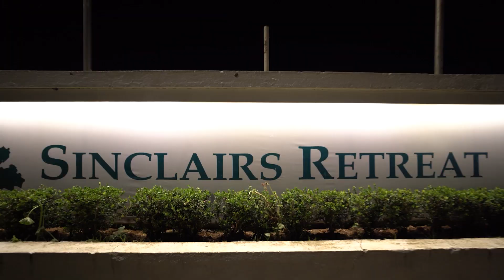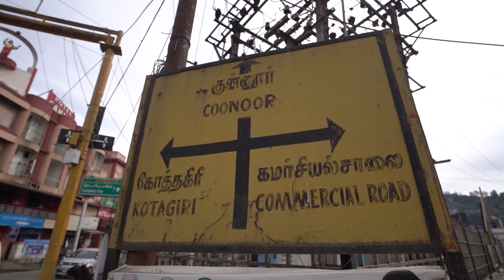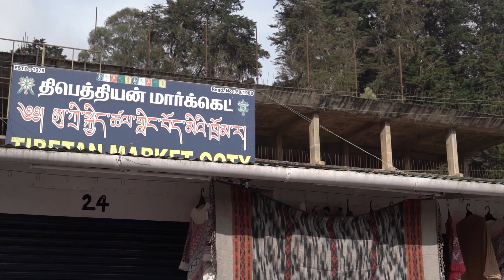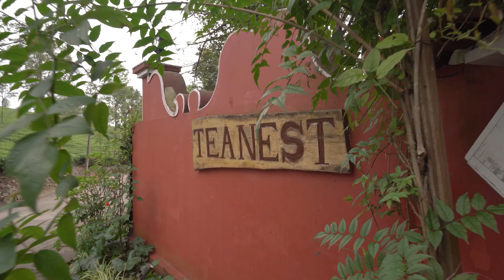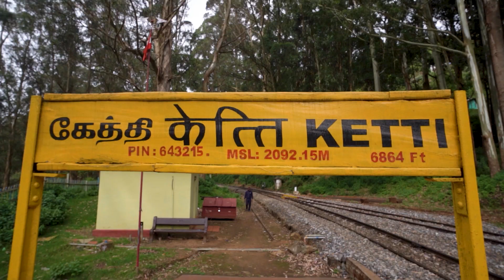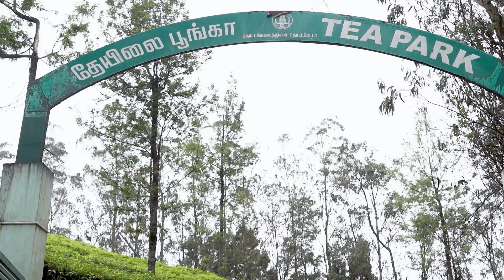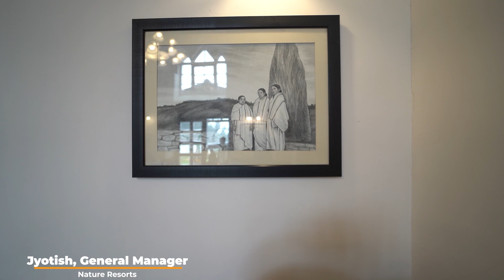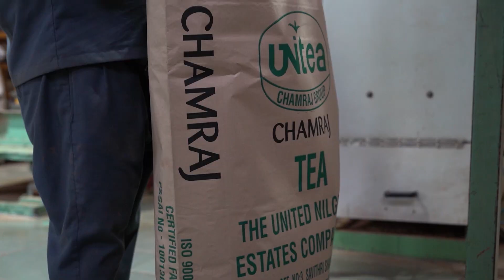Experience Nilgiris -Mountains, Tea and more!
Join us on an exciting adventure as we take you to the picturesque town of Ooty, nestled in the breathtaking Nilgiri Hills. In this episode, we dive into the world of tea and explore some of the best tea gardens in the region, while also discovering the enchanting tourist places that Ooty has to offer.